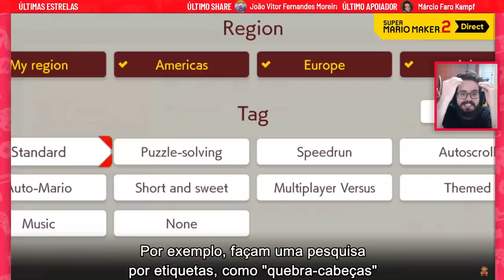SUPER MARIO MAKER 2! EU SURTEI! (MUITA COISA NOVA)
Vem me ver jogando ao vivo todos os dias no FACEBOOK ~

Pessoas, hoje é dia de assistirmos a direct da nintendo com todas as informações do tão aguardado SUPER MARIO MAKER 2!! Será que meu coração aguenta?

CEP 13478970
Americana SP